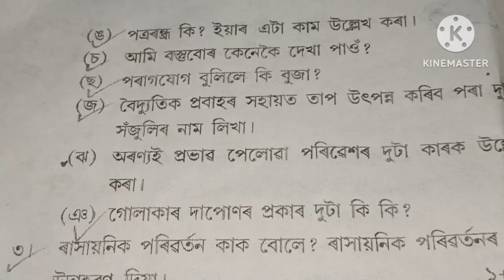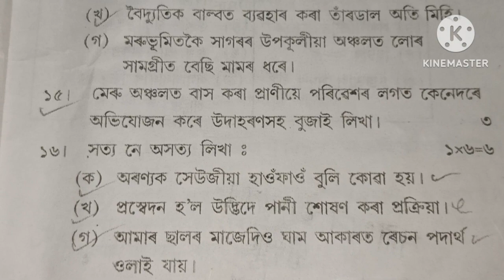Class 7 Science Annual Exam-2022 Question/ Paper Sankardev Sishu Niketan/Babu's Clicks